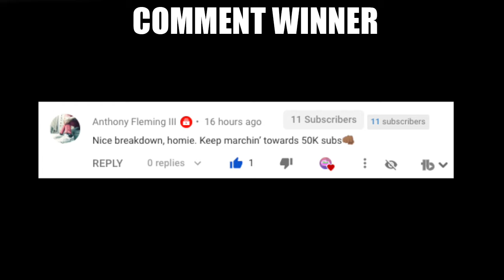History Of Nike AIR MAX Evolution Original to Now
SEND ANY CARE PACKS OR PROMO ITEMS TO:
Portland, OR OR 97238